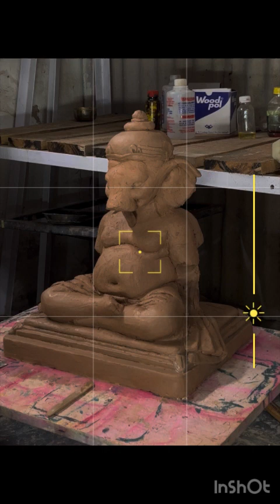Sculpture modeling | ganesha clay modeling मातीचे गणपती बाप्पा बनविणे भाग ३